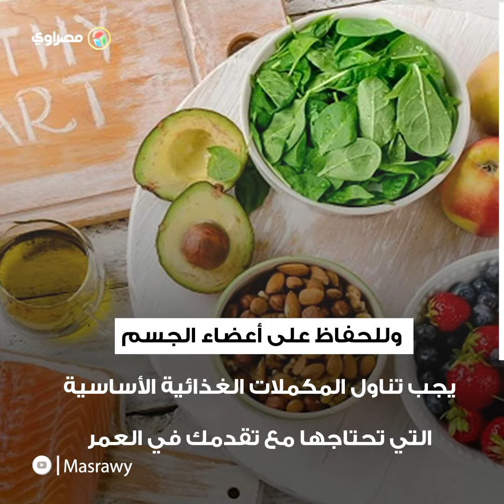للأشخاص فوق الـ 40 عاما.. احرص على تناول هذه المكملات الغذائية